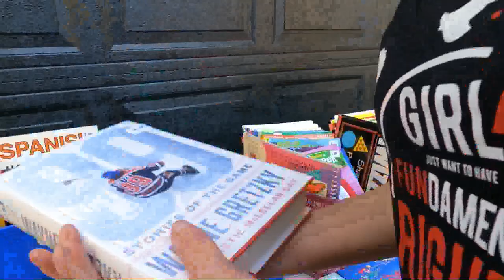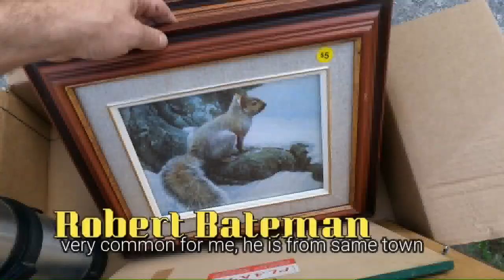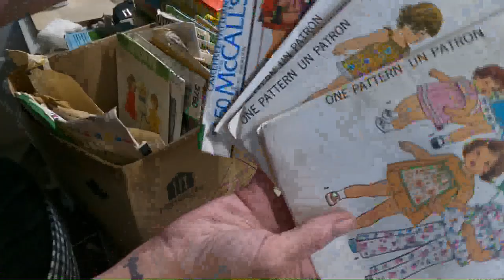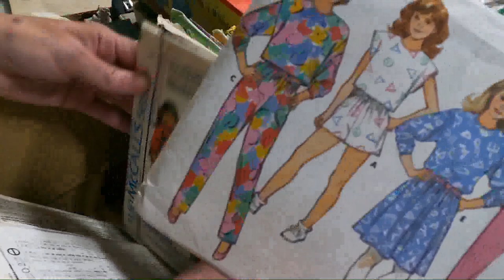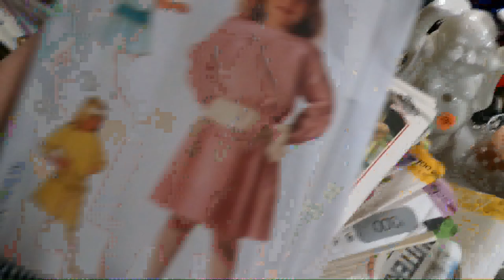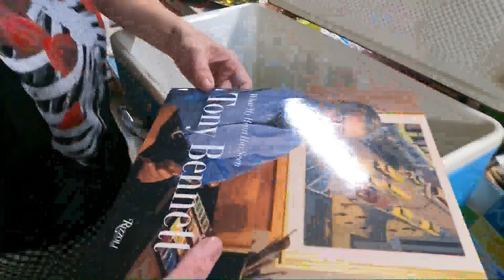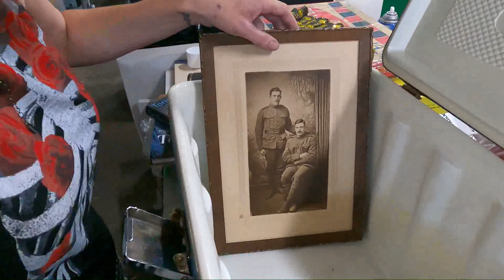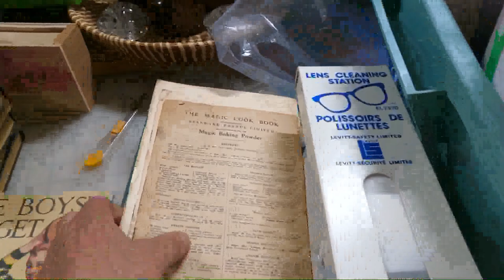Garage Sale Finds with Laura - Found a couple of sleepers!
I run an online auction business and a retail store, for fun I like to go pick at garage sales!